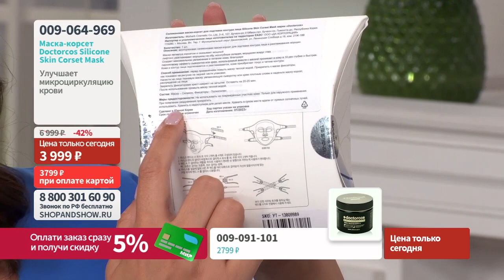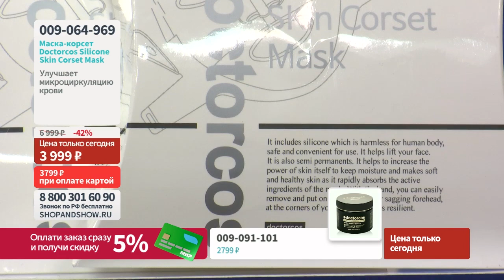Маска-корсет Doctorcos для подтяжки контура лица.«Shop and Show» (Красота)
[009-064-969] Маска-корсет Doctorcos для подтяжки контура лица (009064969)

Давайте дружить ;)